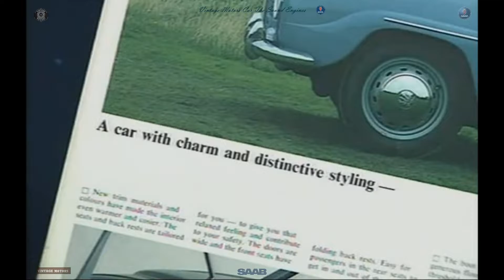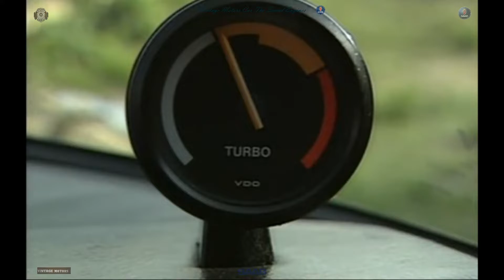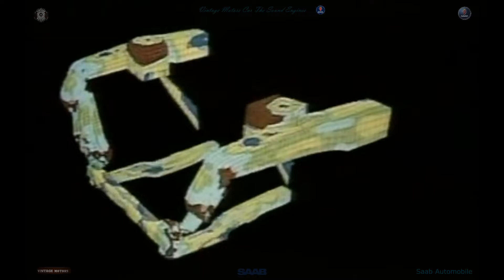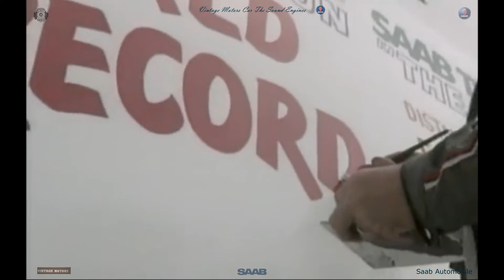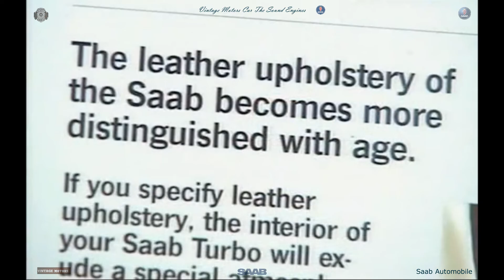Saab Automobile AB (History).Documentary Film.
Financial support from the channel author.

Subscribe and support the author of the channel so that there is a desire to continue to post interesting video materials about cars of different years of production and delight your subscribers and viewers of my channel.

Saab Automobile AB is a defunct car manufacturer that was founded in Sweden in 1945 when its parent company, Saab AB, began a project to design a small automobile. The first production model, the Saab 92, was launched in 1949. In 1968 the parent company merged with Scania-Vabis, and ten years later the Saab 900 was launched, in time becoming Saab's best-selling model. In the mid-1980s the new Saab 9000 model also appeared.

In 1989, the automobile division of Saab-Scania was restructured into an independent company, Saab Automobile AB. The American manufacturer General Motors (GM) took 50 percent ownership. Two well-known models to come out of this period were the Saab 9-3 and the Saab 9-5. Then in 2000, GM exercised its option to acquire the remaining 50 percent. In 2010 GM sold Saab Automobile AB to the Dutch automobile manufacturer Spyker Cars N.V.

Vintage Motors Car The Sound Engines

Do not forget to put LIKE !

Не забывайте ставить  НРАВИТЬСЯ !
Не забывайте нажать   КОЛОКОЛЬЧИК !